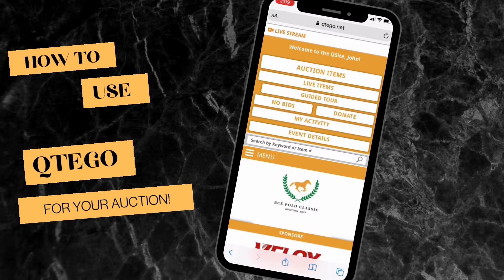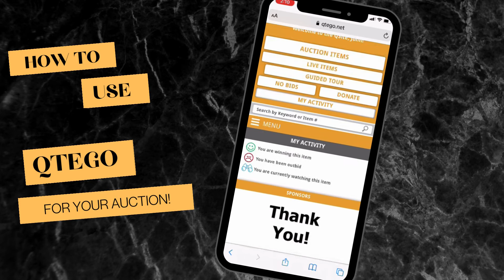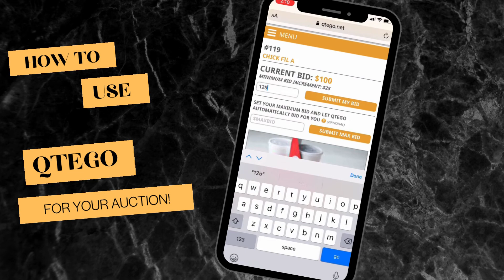Top 10 Reason Mobile Bidding is the Only Bidding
The past year has added a whole other layer of stress when putting together a fundraising auction.  No in-person events…what? How do you raise money?  The good news is our bidding technology is really a one stop shop.  You can sit at home and stream the event on your phone and bid at the same time.  This makes the mobile bidding technology that much more important.  You can reach organizations' entire databases instead of being limited to just those that are attending the event.  As the world starts to open back up again, more and more organizations will start to have in person events.  The mobile bidding will allow even guests in person to bid during the entire event instead of just limited to a few hours.  All of these advantages have proven time and time again to raise more money for the organizations.

What technology do we use?

We use a bidding technology called, “Qtego.” They really pioneered the mobile bidding technology and they continue to lead the industry in the mobile bidding software.  It is user-friendly, customized graphics are available, it is simple to use and it is immensely powerful for every organization.

When using Qtego, you are able to see all of the event information in one place.  All of the important details your guests need are just a fingertip away.

• Time & Location of the Event

• Silent & Live Auction Items

• Instabuy Multi-sale Items (Wine pull, raffle tickets, etc.)

• My Activity (Where the bidder tracks their bids/purchases)

• Items with No Bids

• Live Stream if it is a Virtual Event

This makes your event more efficient and the greater the efficiency the more profitable for your organization.